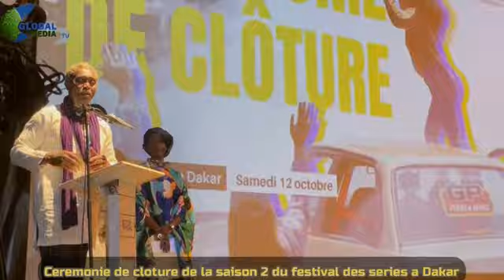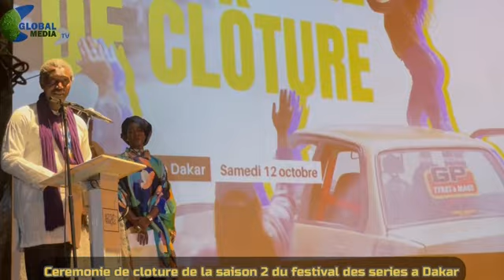Cérémonie de clôture de la S2 du festival panafricain des séries à Dakar